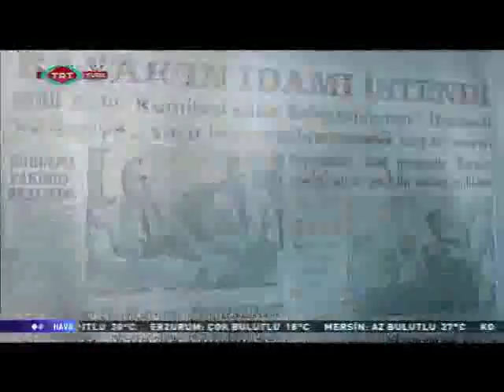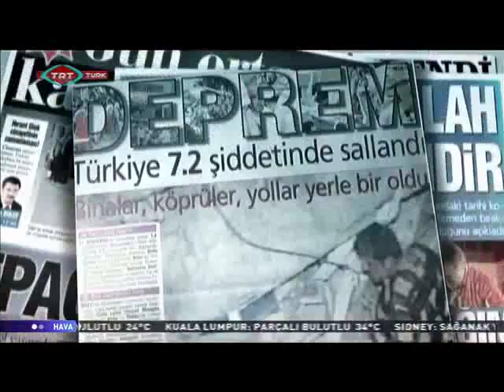Avukat Okan Kadir Bektaşoğlu ile Gündem Değerlendirmesi